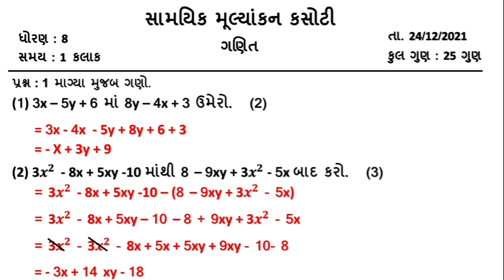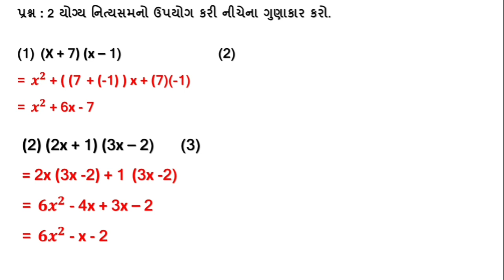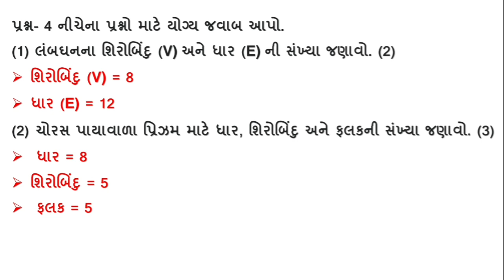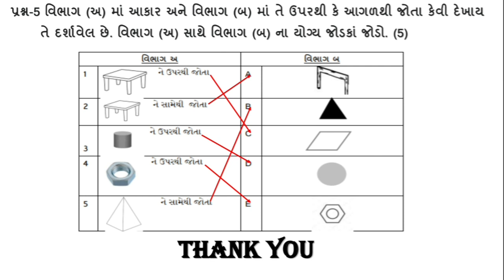std 8 maths ekam kasoti | samayik mulyankan kasoti | dhoran 8 Ganit ekam kasoti real paper solution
st 8 maths ekam kasoti | samayik mulyankan kasoti | dhoran 8 Ganit ekam kasoti real paper solution

ekam kasoti maths december 2021 standard 8 maths real paper solution , samayik mulyankan kasoti dhoran 8 ganit full original solution december 2021

dhoran 8 ganit kasoti solution 2021,
ekam kasoti december 2021 std 8 maths
dhoran 8 maths  kasoti december 2021 full paper solution,
standard 8 ganit  samayik mulyankan kasoti december 2021,
samayik mulyakan kasoti december 2021 std 8 maths
december 2021 std 8 nidan kasoti real paper solution,
december 2021 dhoran 8 ganit original ekam kasoti paper solution,
samayik mulyankan kasoti dec 2021 paper solution,
std 8 maths nidan kasoti dec 2021,
dhoran 8 ganit  ekam kasoti dec 2021,
std 8
std 8 maths solution, ekam kasoti,december 2021, ekam kasoti solution,

nidan kasoti december 2021 std 8 maths
ekam kasoti dec 2021 dhoran 8 ganit
samayik mulyankan kasoti std 8 maths
ekam samayik kasoti december 2021 full solution
std 8 maths ekam kasoti real paper solution
dhoran 8 ganit samayik mulyankan kasoti december 2021
standard 8 maths ekam kasoti december 2021
december 2021 ekam samayik kasoti paper solution std 8 maths

std8#ekamkasoti#december#2021#realpaper#maths#ekamsamayikkasoti#dhoran8#ganit#standard8